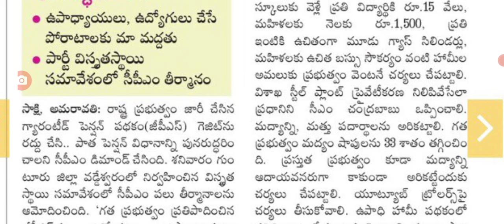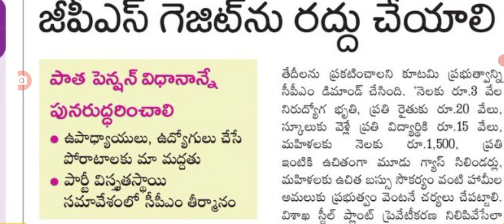gps గెజిటెడ్ రద్దు చేస్తూ ఉద్యోగులకు శుభవార్త ap government employees good news.